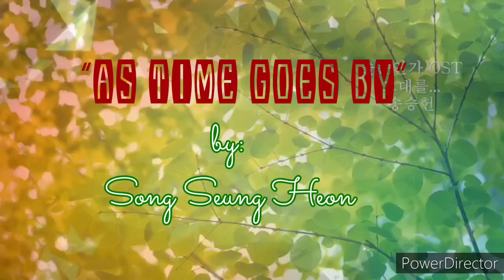SONG SEUNG HEON AS TIME GOES BY" by: lhanztorre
My beloved oppa SSH